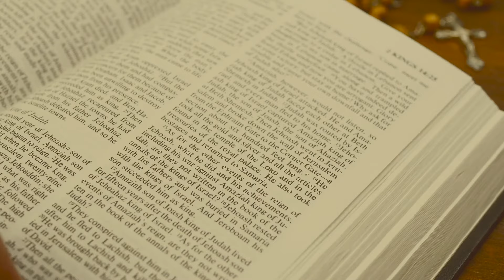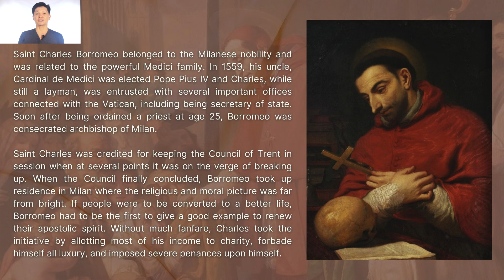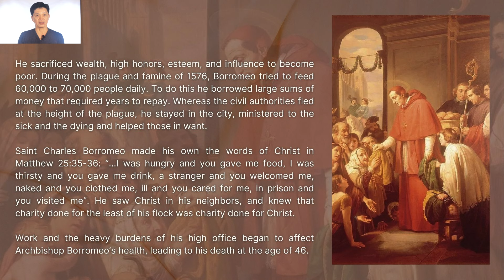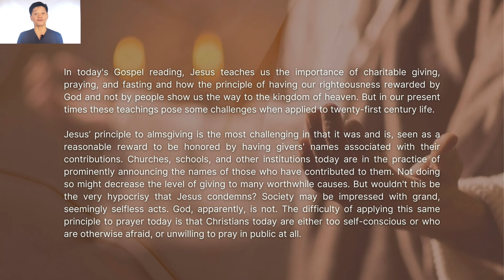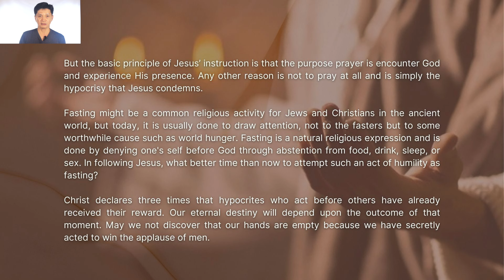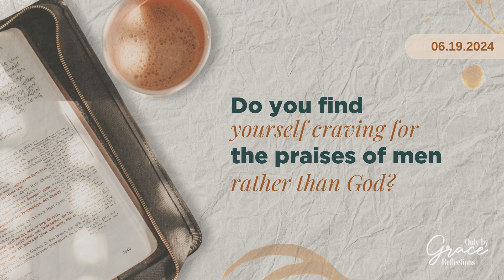19 June 2024 - Only By Grace Reflections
TOPIC: DO YOU FIND YOURSELF CRAVING FOR THE PRAISES OF MEN RATHER THAN GOD?

First Reading: Second Kings 2: 1, 6-14
Responsorial Psalm: Psalms 31: 20, 21, 24

 Jesus teaches us the importance of charitable giving, praying, and fasting and how the principle of having our righteousness rewarded by God and not by people shows us the way to the kingdom of heaven. These teachings pose some challenges when applied to twenty-first century life.

Christ declares three times that hypocrites who act before others have already received their reward. Our eternal destiny will depend upon the outcome of that moment. May we not discover that our hands are empty because we have secretly acted to win the applause of men.

[NOTE: As we continue to pray for Bro Bong Arjonillo’s healing and recovery, let us listen to our brother Raymond Bucu, South Asia Regional Coordinator and Provincial Area Head of Bataan, as he brings us today's reflection.